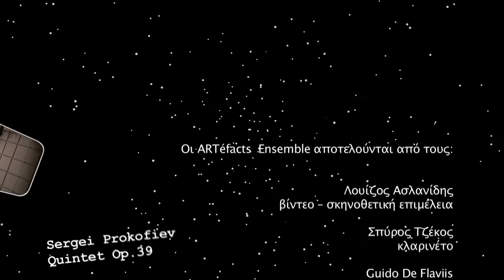ARTefacts ensemble promo video